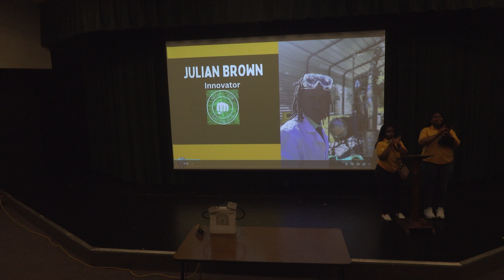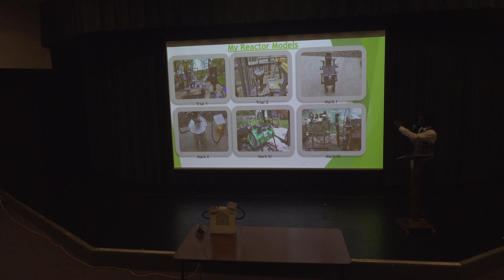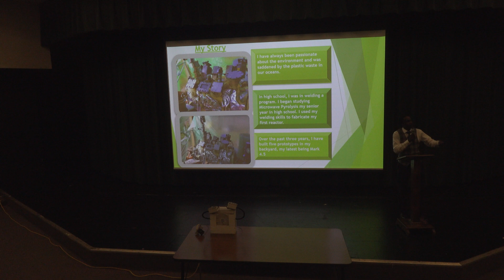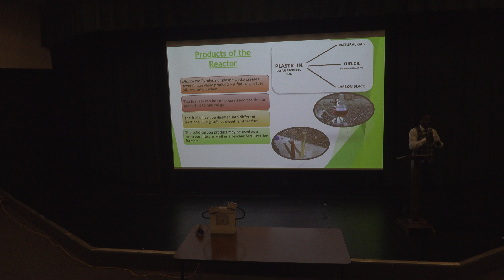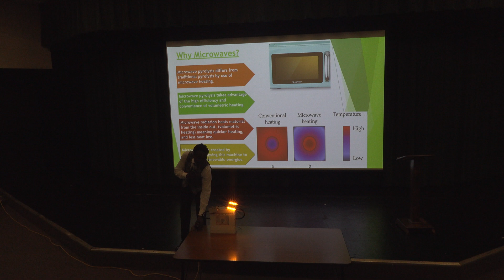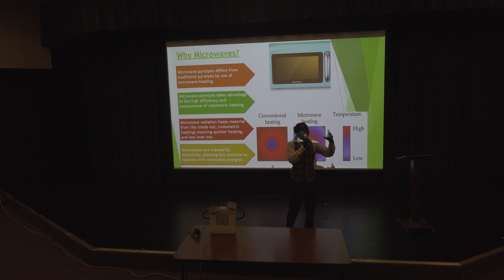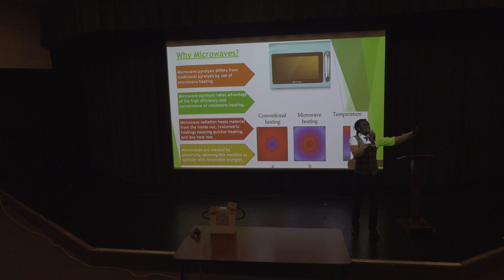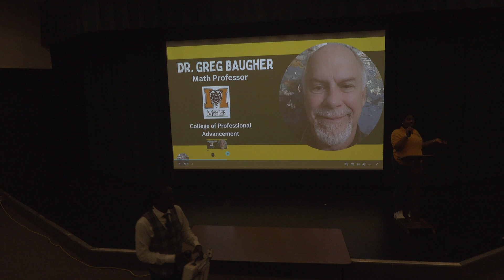Naturejab Lithia Springs High School Speech 11/7/2024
Get some all natural deodorant & More
10% of all profits go to my reactor. I cherish your support!